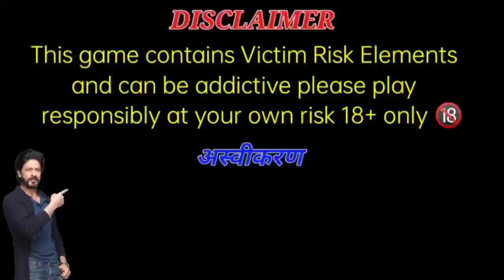Teen Patti Master Game Explorer Slots jackpot trick | Explorer Slots Super Win trick | 1800 betSpin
App link download New Update

1. Explorer Slot game jackpot Winning trick
2. Teen Patti Master Jackpot Winning trick
3. Teen Patti Gold Jackpot Winning trick
4. Teen Patti Circle Jacket Winning trick
5. Teen Patti Master Jackpot Winning
6. Teen Patti Gold Jackpot Winning
7. Teen Patti Master Explorer Slot Jackpot
8. Teen Patti Circle Jackpot Winning
9. Teen Patti Gold Payment Proof Live